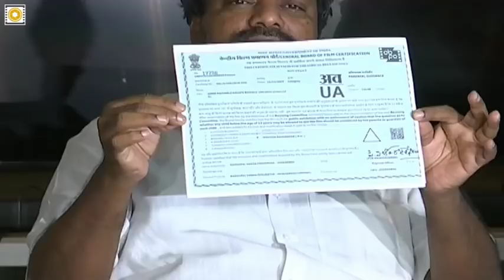Kamma Rajyam Lo Kadapa Reddlu Movie Press Meet || RGV - Filmyfocus.com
Kamma Rajyam Lo Kadapa Reddlu Movie Press Meet.